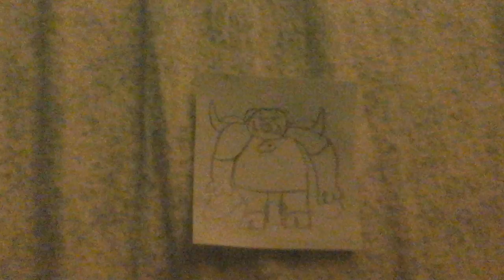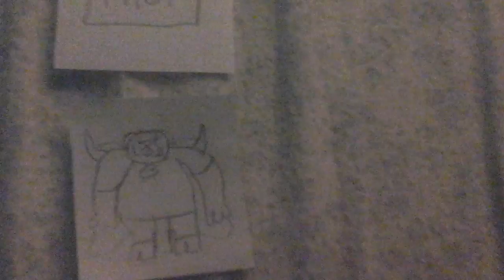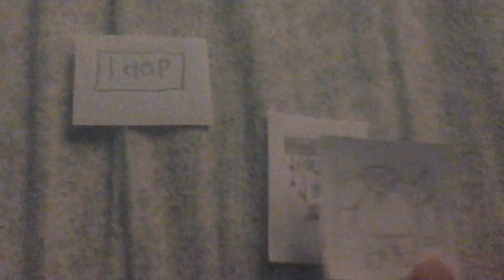Ganon for hire #5 IHOP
Characters
* Ganon
* Samantha from Tony Tornado a k a Crazy Boyfriend
* Paratroopa from super Mario Bros
* Doraemon
* Pointdexter from Félix the cat